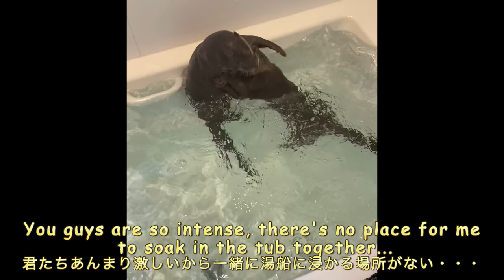Aty and Ui's daily life [Otter life Day 483]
Whenever Ui is doing something by herself, Captain Aty often looks at her with a grin on his face.
Well, I don't think he's grinning, but I can't help but think he is.
Aty has a really rich expression, doesn't he?